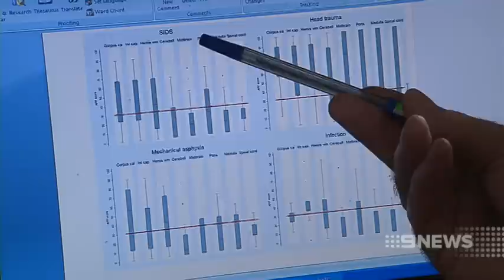SIDS | 9 News Adelaide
In a world-first study, scientists at The University of Adelaide may have discovered the possible causes of Sudden Infant Death Syndrome (SIDS).